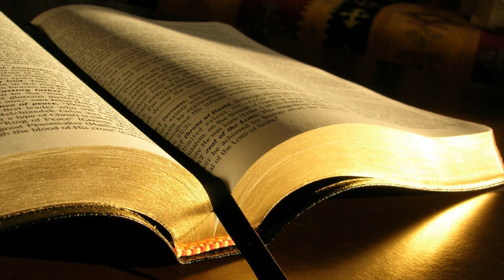Deuteronom 10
Deuteronomul (a doua lege) 10
1. In vremea aceea Domnul mi-a zis: Taie doua table de piatra asemeni celor dintai si urca-te la Mine pe munte; sa faci si un chivot din lemn.
2. Eu voi scrie pe ele cuvintele care erau pe cele dintai, pe care tu le-ai spart. Apoi sa le pui in chivot.
3. Am facut un chivot din lemn de salcam, am taiat doua table de piatra asemeni celor dintai si am urcat pe munte, avand cele doua table in mana.
4. Domnul a scris pe table ceea ce a fost scris pe primele, Cele Zece Porunci, care v-au fost spuse pe munte, din mijlocul focului, in ziua adunarii. Si mi le-a dat mie.
5. Apoi am coborat de pe munte si am asezat tablele in Chivotul pe care l-am facut, dupa porunca Domnului, si acolo au si ramas.
6. (Israelitii au plecat din Beerot-Bene-Iaakan la Mosera. Acolo a murit si a fost inmormantat Aaron, iar in locul lui a slujit ca preot Elazar, fiul sau.
7. De acolo au plecat la Gudgoda, iar de la Gudgoda la Iotbata, o regiune bogata in izvoare de apa.
8. In perioada aceea, Domnul a despartit semintia lui Levi, poruncindu-i sa duca Chivotul Legamantului cu Domnul, sa stea inaintea Domnului ca sa slujeasca si sa binecuvanteze in Numele Lui. Aceste lucruri le-au facut pana in ziua de azi.
9. De aceea Levi nu are nici un teritoriu si nici o mostenire impreuna cu fratii sai. Domnul este mostenirea lui, dupa cum Domnul, Dumnezeul vostru, le-a vorbit.)
10. Am stat pe munte patruzeci de zile si patruzeci de nopti, ca si mai inainte, iar Domnul m-a ascultat din nou si n-a mai dorit sa va nimiceasca.
11. Dupa aceea, Domnul mi-a zis: Ridica-te si porneste in calatorie in fruntea poporului, ca astfel sa intre si sa ia in stapanire tara pe care am promis-o stramosilor tai ca le-o voi da.
12. Acum, Israele, ce altceva cere Domnul, Dumnezeul vostru, de la voi, decat sa va temeti de El, sa umblati in toate caile Lui, sa-L iubiti, sa-L slujiti din toata inima si din tot sufletul
13. si sa paziti poruncile si hotararile Lui, pe care eu vi le dau astazi pentru binele vostru?
14. Iata, ale Domnului, Dumnezeul vostru, sunt cerurile si cerurile cerurilor, pamantul si tot ce este pe el.
15. Domnul s-a atasat de stramosii vostri, iubindu-i, dar v-a ales si pe voi, urmasii lor, dintre toate neamurile, dupa cum vedeti astazi.
16. De aceea circumcideti-va inima si nu mai fiti incapatanati.
17. Caci Domnul, Dumnezeul vostru, este Dumnezeul dumnezeilor si Stapanul stapanilor, Dumnezeul cel Mare, Puternic si Infricosator, Care nu este partinitor si nu primeste mita,
18. Care face dreptate orfanului si vaduvei si iubeste pe strain, oferindu-i paine si imbracaminte.
19. Sa-l iubiti pe strain, pentru ca si voi ati fost straini in Egipt.
20. Temeti-va de Domnul, Dumnezeul vostru, si slujiti-I. De El sa va atasati si in Numele Lui sa jurati.
21. El este slava voastra si Dumnezeul vostru, Cel Ce a facut aceste lucruri mari si infricosatoare, pe care ochii vostri le-au vazut.
22. Stramosii vostri s-au coborat in Egipt in numar de saptezeci de suflete, dar acum Domnul, Dumnezeul vostru, v-a facut la fel de numerosi ca stelele cerului.